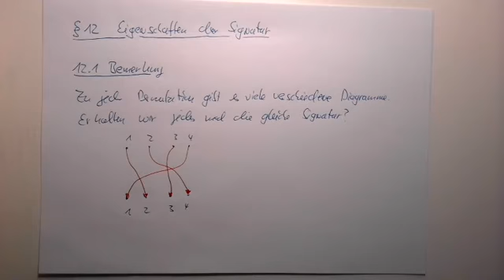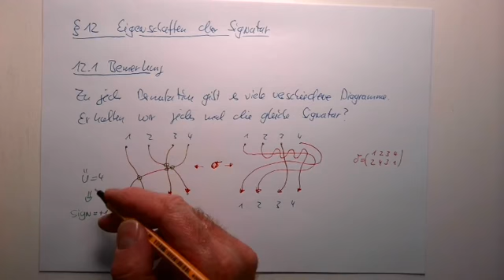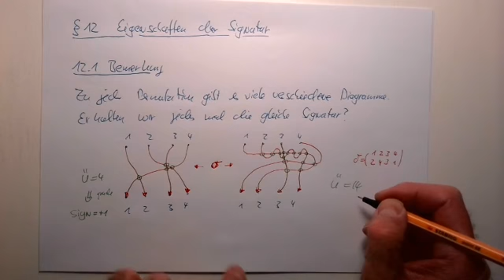Knoten: §12 Eigenschaften der Signatur (Teil 1)